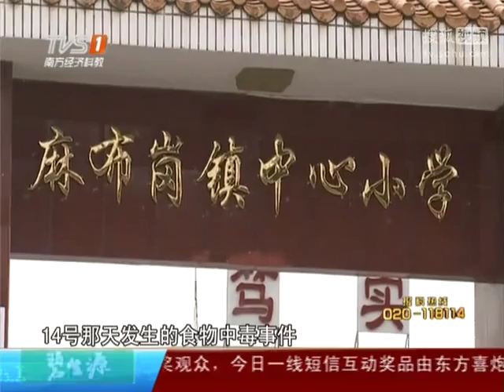河源龙川麻布岗镇数十小学生疑集体食物中毒入院